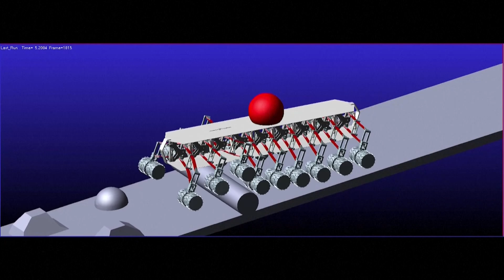Electric 18-Wheel ATV Can Drive Through Water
Finnish company 18 Wheels has recently unveiled a prototype for an electric all-terrain vehicle with eighteen wheels. In theory, it provides a smoother ride and the ability to easily roll over uneven ground. Tests of the prototype show the ATV driving over rocks and tree trunks. 18 Wheels also says their ATV is safe for nature and doesn’t destroy soil, like some traditional ATVs can. The body is made from recycled materials and can drive through water and on dry land.